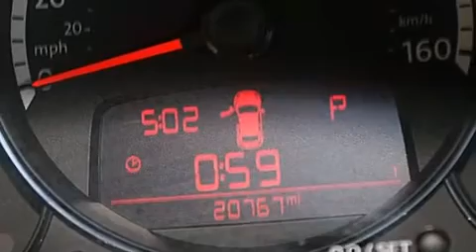2014 Volkswagen Beetle Fort Lauderdale FL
Haz clic aquí para ver el precio Hemos tenido el honor de servir a la zona de Lake Worth fl , le prometemos que su experiencia superará sus expectativas ! Year : 2014 Make : Volkswagen Model : Beetle Engine : Motor con 5-Cil de 2.5L Trans . : Transmisión Automática de 6 Velocidades Millaje : 20,762 Stock : 70572 Offleaseonly.com 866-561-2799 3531 Lake Worth Rd Lake Worth , fl 33461